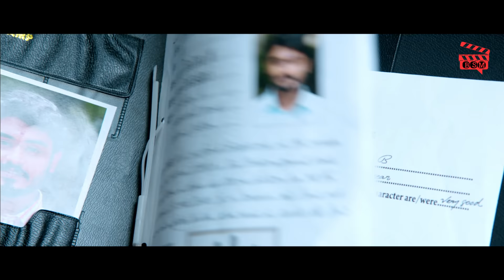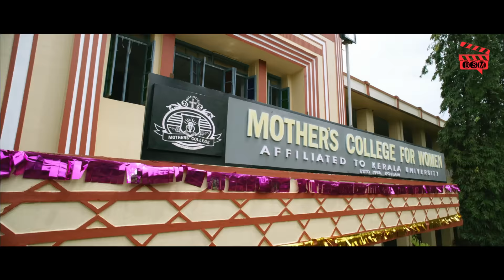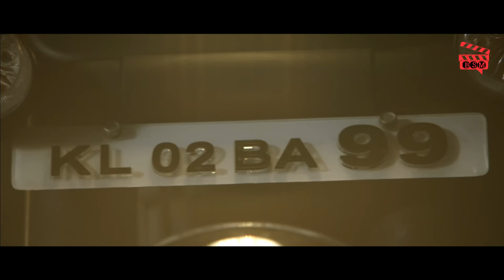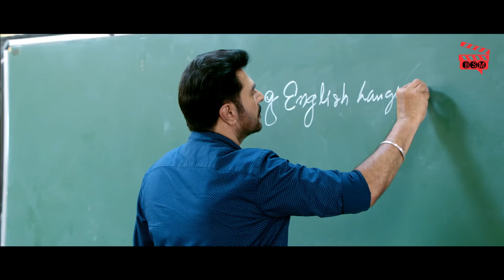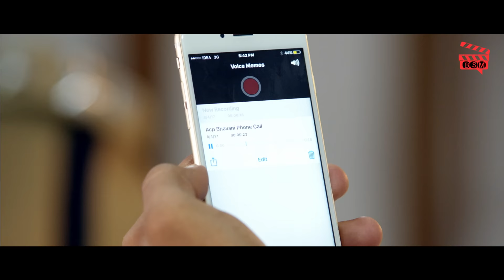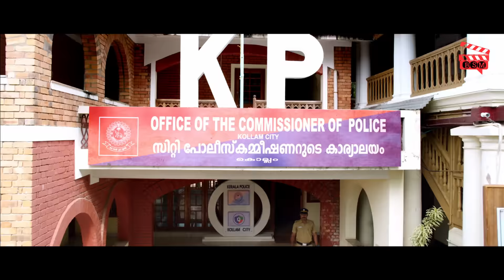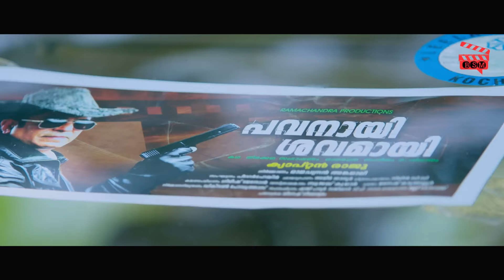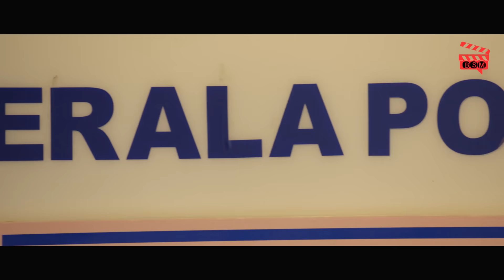Varalaxmi Sarathkumar's MUMBAI CRIME (4K) - South Movie Dubbed in Hindi | Full Superhit South Movie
Presenting South (Sauth) Indian Movies Dubbed In Hindi Full Movie (Action Romantic Movies, सुपरहिट हिंदी डब्ड फिल्म, साउथ मूवी, हिंदी मूवी) "MUMBAI CRIME " Starring  Mammootty, Unni Mukundan, Mukesh, Varalaxmi Sarathkumar, Poonam Bajwa, Gokul Suresh, Maqbool Salmaan. Exclusively on  @BlockbusterSouthMovies

Credits:
Directed by Ajai Vasudev
Produced by C. H. Muhammed
Written by Uday Krishna
Starring: Mammootty, Unni Mukundan, Mukesh, Varalaxmi Sarathkumar, Poonam Bajwa, Gokul Suresh, Maqbool Salmaan

Synopsis:
When the students of the Travancore Maharaja College start to form gangs and engage in crime and brutal fights, Edward Livingston, an English professor decides to restore order in the campus.